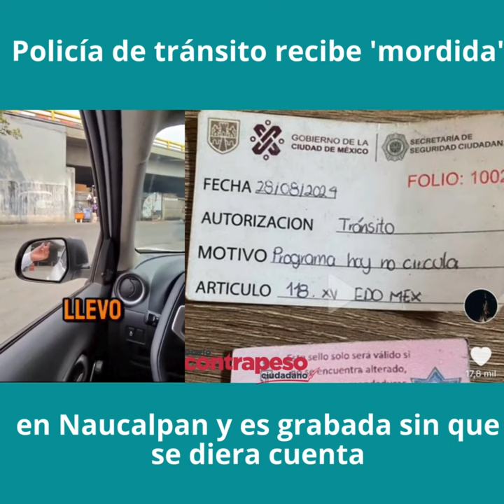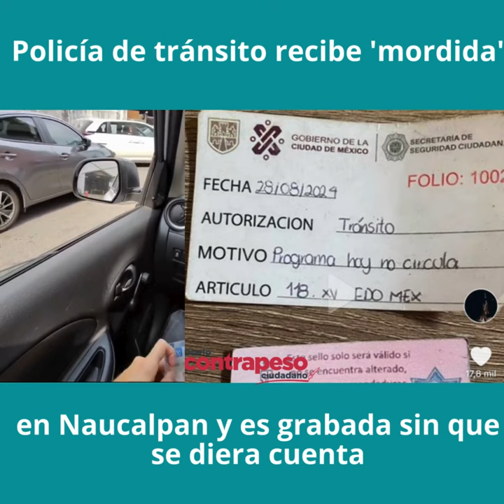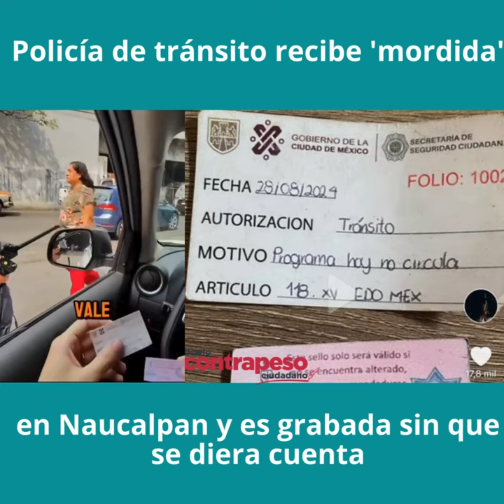Policía de tránsito recibe 'mordida' en Naucalpan y es grabada